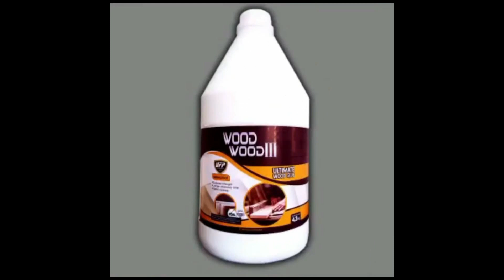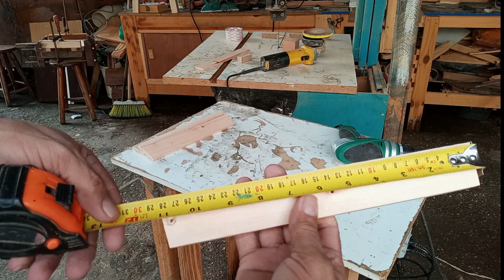TRANSFORMAÇÃO DE DESCARTE EM UMA LINDA BANQUETA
NESTE VIDEO REAPROVEITEI MADEIRA QUE SERIA DESCARTADA NO LIXO E FIZ UMA LINDA BANQUETA QUE PODE SER USADA COMO DECORAÇÃO, ALEM DE AJUDAR O MEIO AMBIENTE AINDA DA PARA FAZER UMA RENDA EXTRA APROVEITE E FAÇA VOCE MESMO OS SEUS PROJETO COM REAPROVEITAMENTO DE MATERIAL QUE IA SER DESCARTADO,

para compras no atacado varejo , lojista ,distribuidor e home center entrar em contato direto com o departamento comercial Dry Levis(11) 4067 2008
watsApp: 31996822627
AGRADEÇO A TODOS QUE ACOMPNHAM O CANAL E A TODOS QUE ESTAO CHEGANDO AGORA, FICA AQUI A MINHA GRATIDÃO!!

Ola meu nome e Sebastião sou de Betim MG, E esse e o nome do meu canal Arte Com Madeira Meu canal tem o intuito de passar ideias para facilitar o trabalho, Também construir nossas próprias maquinas sem precisar gastar muito principalmente iniciante que não tem muito recurso!!!

Sobre meus vídeos:
Não posso e não vou cobrir (ou seguir) todas as regras de segurança ao fazer um projeto, e não é minha responsabilidade treinar as pessoas que assistem aos meus vídeos. Cabe a eles aprender, entender e seguir as regras de segurança relativas às ferramentas que escolheram para trabalhar.
Meus vídeos não são tutoriais completos - eles são uma visão de como eu fiz o projeto e devem ser vistos como entretenimento ou fonte de inspiração na construção de qualquer projeto aqui postado no canal arte c/ madeira.

OU PELO TEL. CEL, ABAIXO.